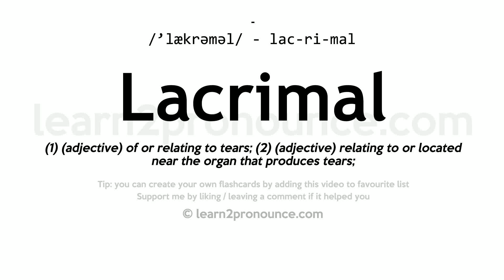Pronunciation of Lacrimal | Definition of Lacrimal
Lacrimal pronunciation | How to pronounce Lacrimal in English?
/`lækrəməl/
Meaning of Lacrimal | What is Lacrimal?
(1) (adjective) of or relating to tears; (2) (adjective) relating to or located near the organ that produces tears;
What is Lacrimal | Lacrimal meaning and definition?